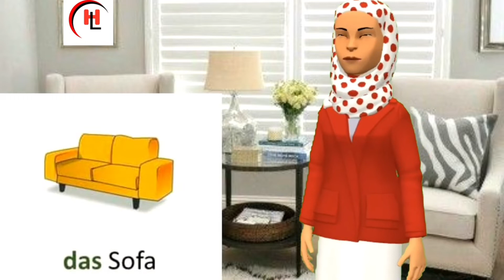deutsch lernen mit Hannilacky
WhatsApp Group BARASHADA DEUSCHKA